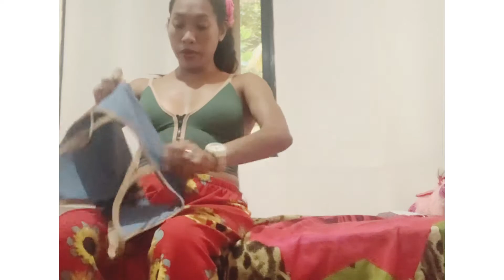TRYING ON SEXY TOP|DURAY’S VLOG PLANT